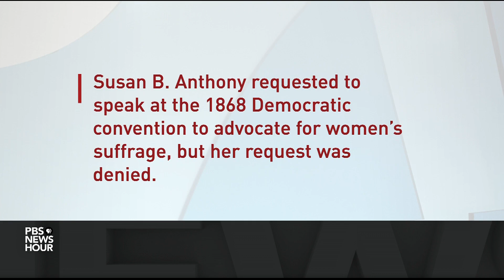Pelosi on 1st virtual convention, protecting USPS and Russian election interference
House Speaker Nancy Pelosi was one of several high-profile women to address the country Wednesday night at the Democratic National Convention. The California Democrat shared her support for the Biden-Harris ticket -- and her concerns about President Trump. Pelosi joins Judy Woodruff to discuss her reaction to the first virtual convention, legislative action on the U.S. Postal Service and more.